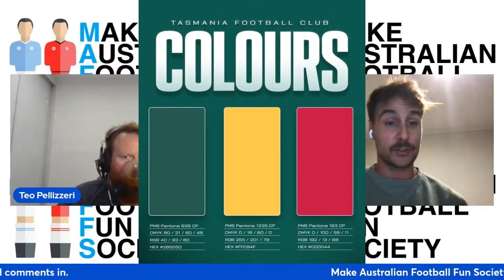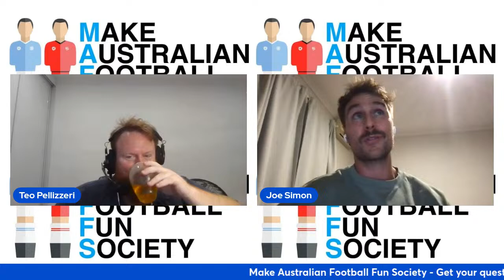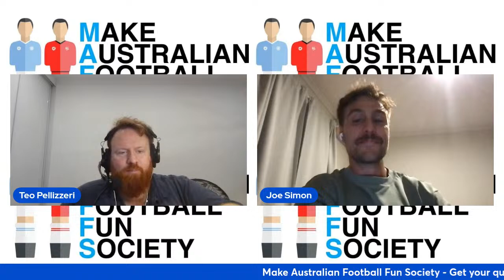Auckland Announced & Unlimited Celebrations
MAFFS: Josh and Stoll have abandoned you.